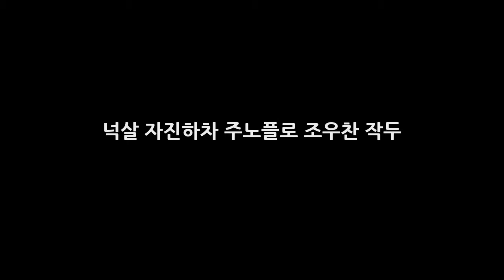넉살 자진하차 주노플로 조우찬 작두 DKO 뉴스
넉살 소개 넉살은 한글로 된 랩 네임 중에서 고민을 하다가 넉살 고마를 선택을 했고 프리스타일 배틀에서 사회자가 넉살 꼬마를 넉살로 불러서 그뒤로 넉살이란 랩네임을 밀고 나갔다고 합니다. 그의 본명은 이준영이고 출생은 1987년으로 31살입니다. 서울특별시에서 태어났으며 소속사는 스톤쉽이라고 합니다. 첫번째 정규작 작은 것들의 신 으로 힙한씬에서 가장 핫한 MC 넉언니 넉엄마 라는 별명을 가지고 있는 대..
굿 와이프 레이양 동영상 불륜녀 연기 비키니 수영복 몸매 본방사수! 공개  DKO 뉴스: